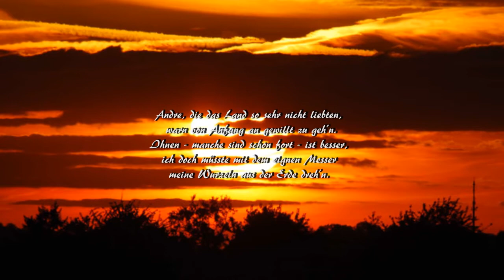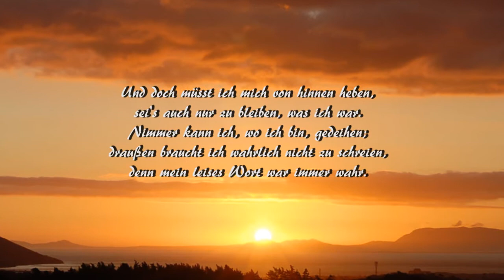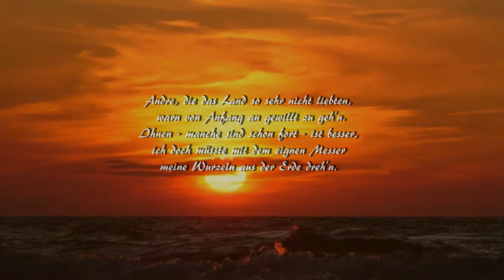Andre, die das Land so sehr nicht liebten (Instrumental)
Text: Theodor Kramer
Melodie: Erich Schmeckenbecher

Andre, die das Land so sehr nicht liebten,
warn von Anfang an gewillt zu gehn.
Ihnen - manche sind schon fort - ist besser,
ich doch müsste mit dem eignen Messer
meine Wurzeln aus der Erde drehn.

Keine Nacht hab ich seither geschlafen,
und es ist mir mehr als weh zumut;
viele Wochen sind seither verstrichen,
alle Kraft ist längst aus mir gewichen,
und ich fühl, dass ich daran verblut.

Und doch müsst ich mich von hinnen heben,
sei's auch nur zu bleiben, was ich war.
Nimmer kann ich, wo ich bin, gedeihen;
draußen braucht ich wahrlich nicht zu schreien,
denn mein leises Wort war immer wahr.

Seither wär ich wie in alten Tagen sicher;
schluchzend wider mich gewandt,
hätt ich Tag und Nacht mich nur zu heißen,
mich samt meinen Wurzeln auszureißen
und zu setzen in ein andres Land.